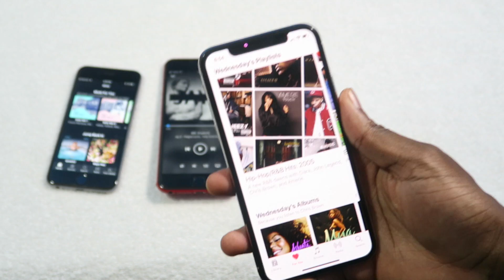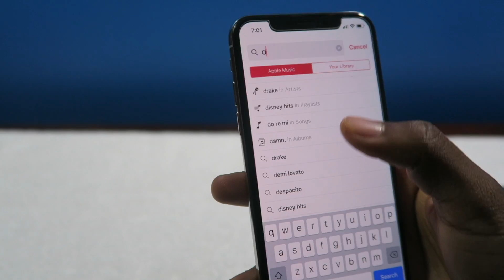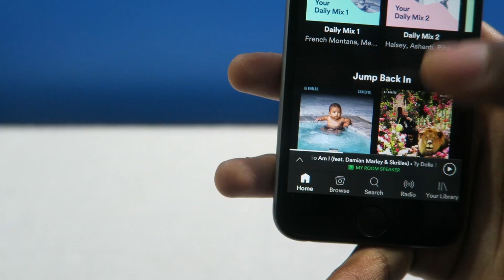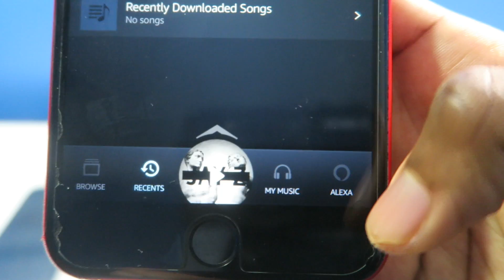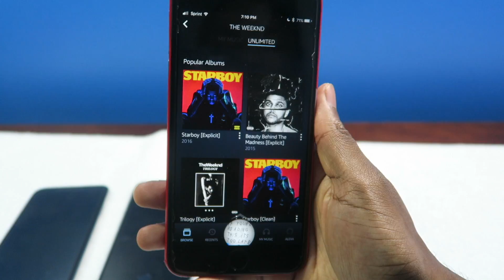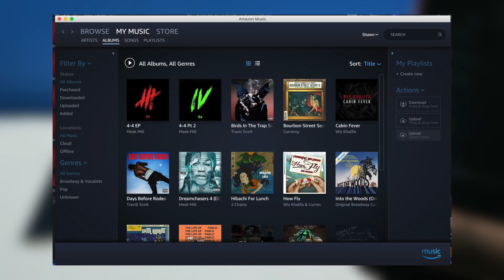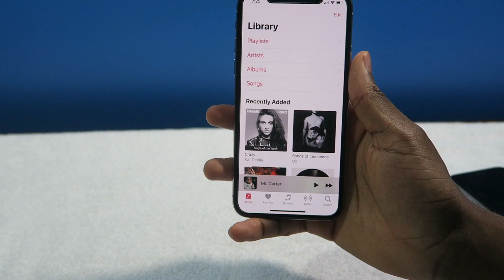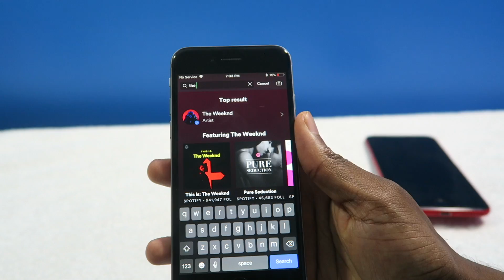Spotify vs Apple Music vs Amazon Music Unlimited! (Features, Value, Music Quality & Music Library)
The battle of the music streaming service. Spotify vs Apple Music vs Amazon Music Comparison (Not the best but I tried) Comment your favorite service.

- SimplyPops ★